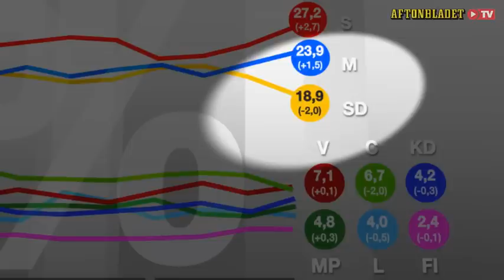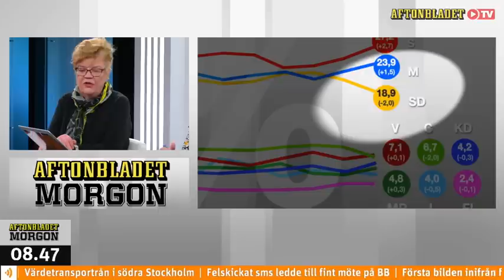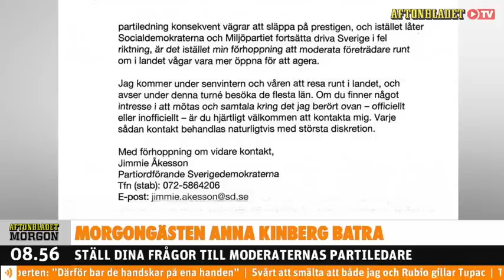Aftonbladet TV - Morgongästen Jimmie Åkesson (SD) (2016.03.23)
"Morgongästen" Jimmie Åkesson intervjuas och svarar på tittarnas frågor. Från Aftonbladet TV 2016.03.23.